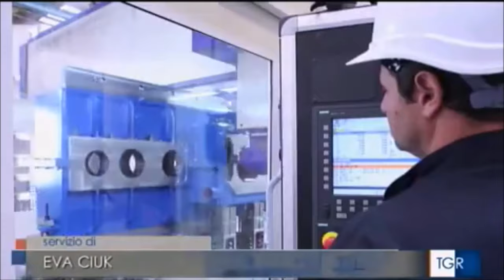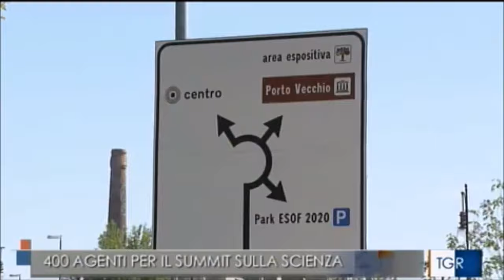G20 a Trieste, il prefetto assicura che la città non sarà blindata e resterà vivibile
Fonte: Rai 3 - Friuli Venezia Giulia